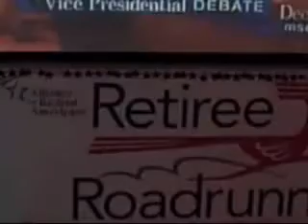After the Debate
Footage taken after the Alliance for Reteired Americans' Retiree Roadrunner debate party in St. Louis, MO, after the Vice-Presidential debate there on October 2.